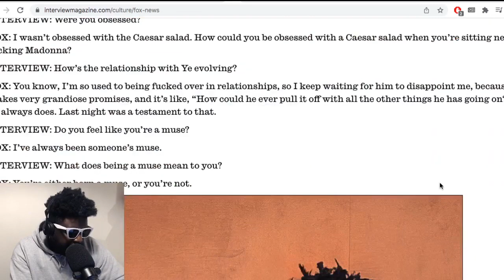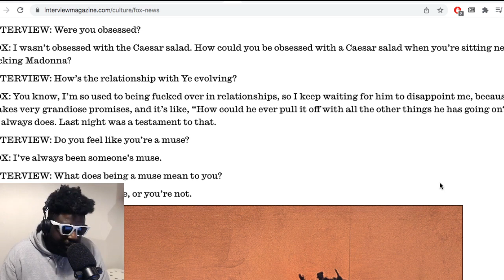Julia Fox on “Surrendering” to Life and the Beauty of Living In the Moment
▶Bitcoin bc1qh8eq90fs0y9te5df0etj4elgk3j9wpn552s2za